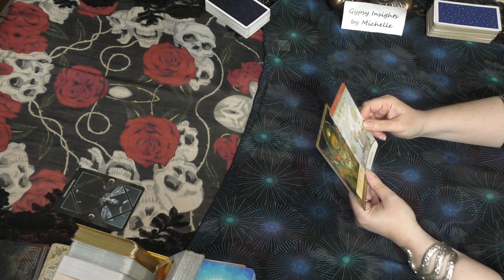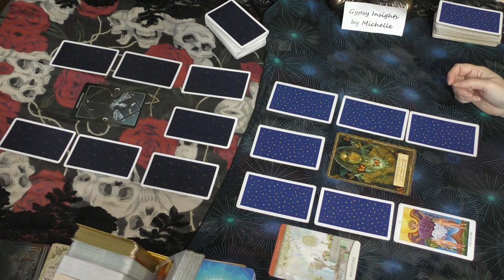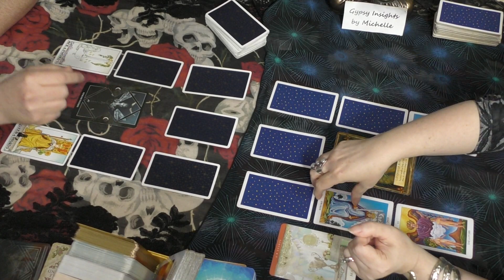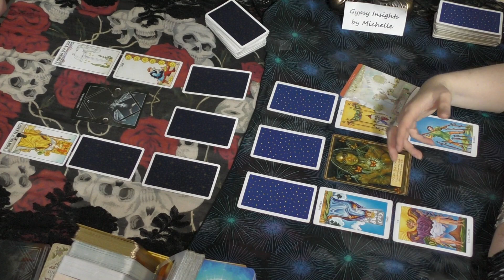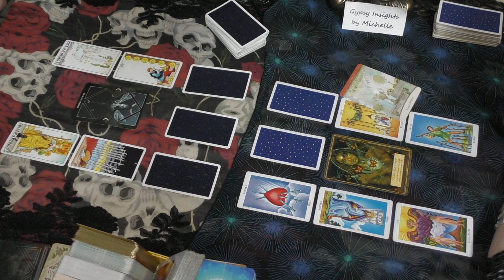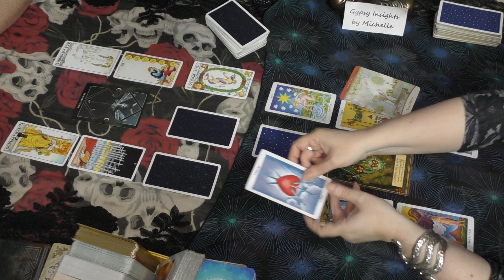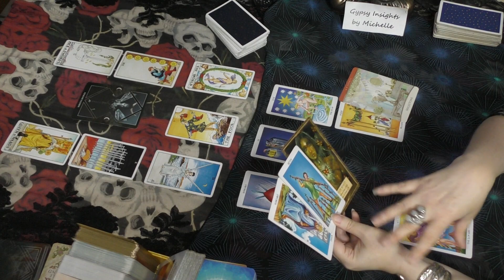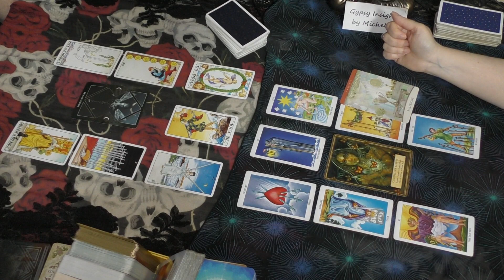Libra February 2020 THE MORAL HIGH GROUND He Said She Said Tarot Reading